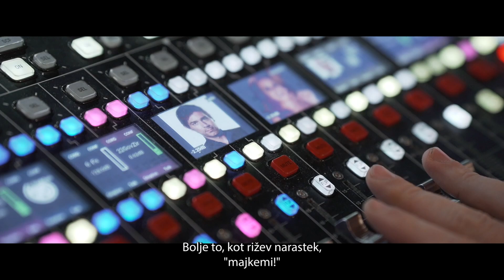Slovenija ima talent: zakulisje 4. avdicije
Sprehodite se z nami skozi 4. avdicijsko oddajo Slovenija ima talent in prostore, kjer se neprestano nekaj dogaja.